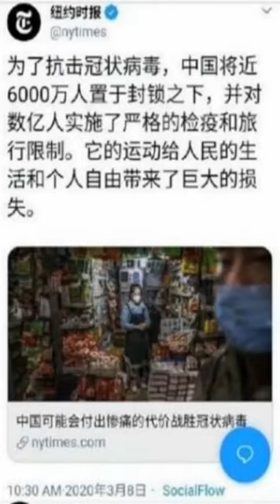歪歌社团 十万部冷知识：美国遇到疫情会怎么样？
最近，由新型冠状病毒引发的疫情严重影响了我们的正常生活。在全球都在为此高度紧张的情况下，美国纽约州州长竟然还在宣扬：得了新冠病毒完全不必去医院，百分之八十都能自愈的言论，真是雷煞众人……